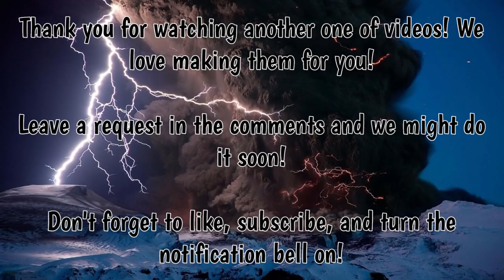Flipline SHORTS - Elle's Unlucky Day!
Follow us for Sneak peek and spoilers and LOT MORE!!